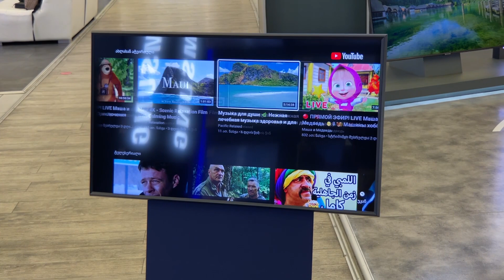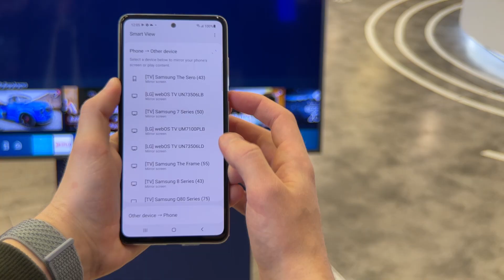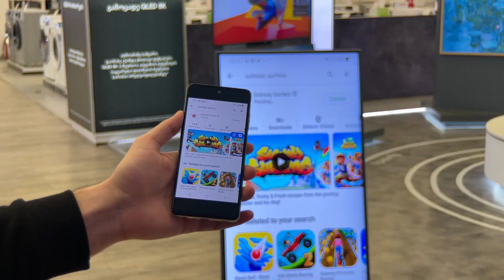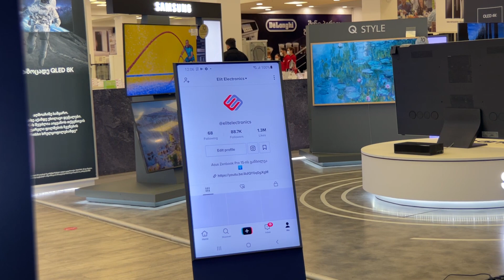საუკეთესო ტელევიზორი ტიკტოკისთვის?!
მგონი საუკეთესო ტელევიზორი აღმოვაჩინეთ ტიკტოკისთვის

გაიცანი The Sero - მსოფლიოში პირველი მბრუნავი ტელევიზორი, რომელიც იდეალურია მობილური კონტენტისთვის!